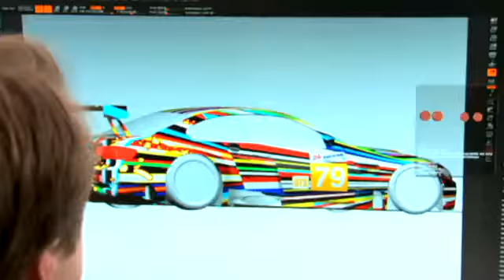BMW Art Car by Jeff Koons 1